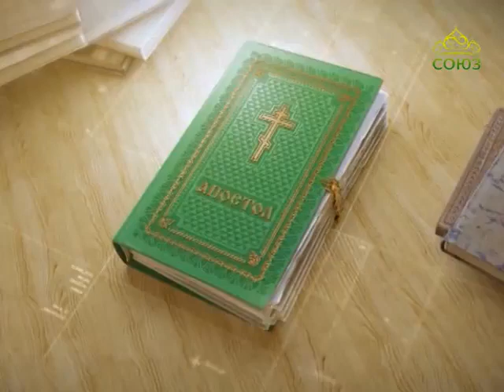Читаем Апостол 16 апреля 2017г. Деяния святых апостолов. Глава 1, ст. 1–8.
Первую книгу написал я к тебе, Феофил, о всем, что Иисус делал и чему учил от начала
Cсылки на православный сайт для самостоятельного изучения Библии: